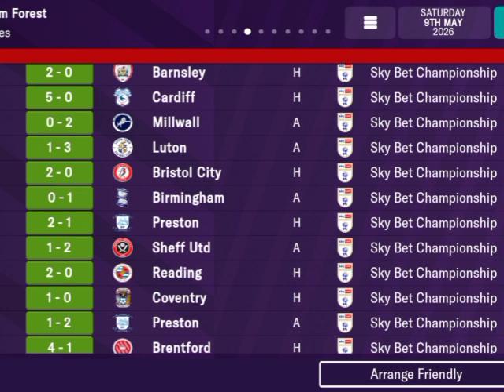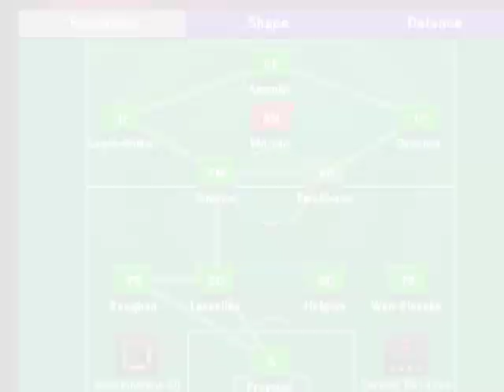Best FM23 Mobile Tactics: Win all games